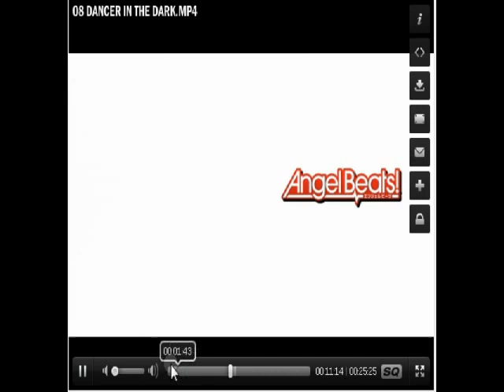ANGEL BEATS kanade tachibana tribute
tachibana kanade